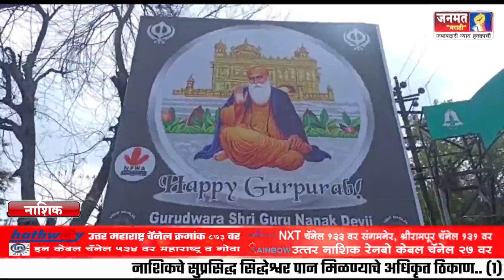नाशिक रोड गुरुद्वारा येथे गुरुनानक यांची 552 वी जयंती मोठ्या उत्साहात साजरी..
janmat marathi Nashik ,